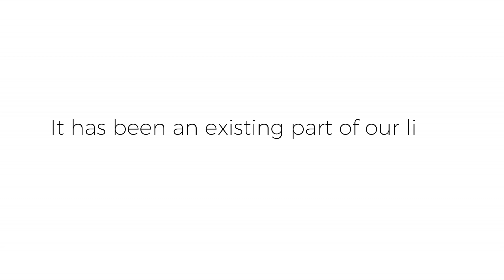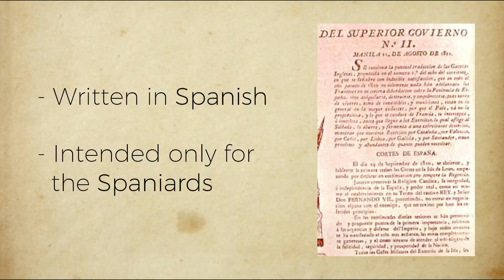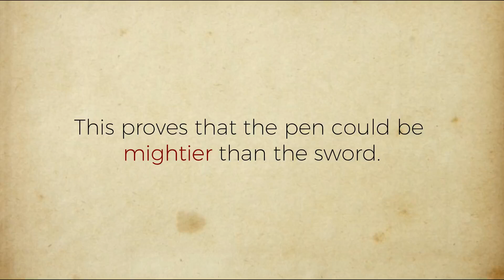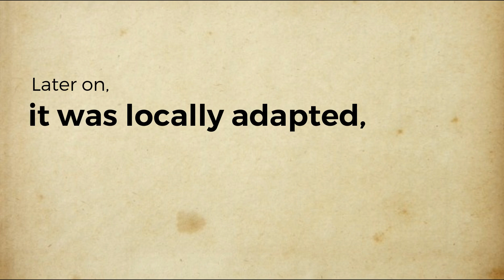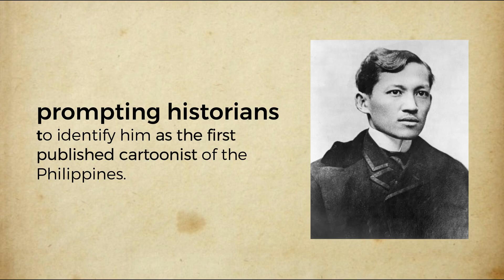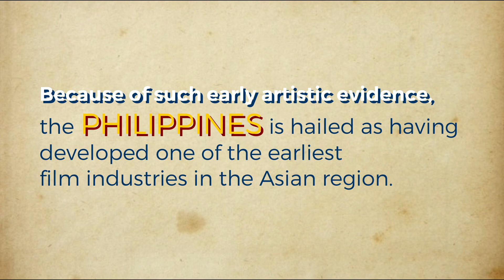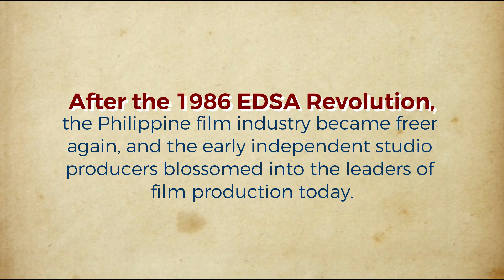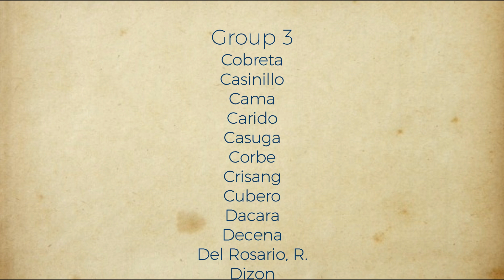History of Philippine Media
ICT 12-02

- Pre-Colonial Period
- The Print Industry
- Popular Culture
- The European Film Import